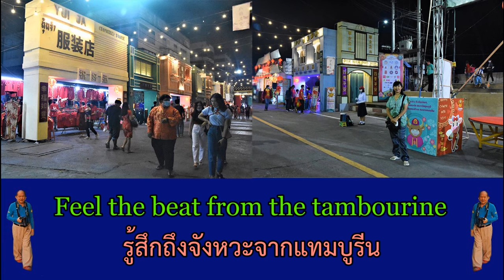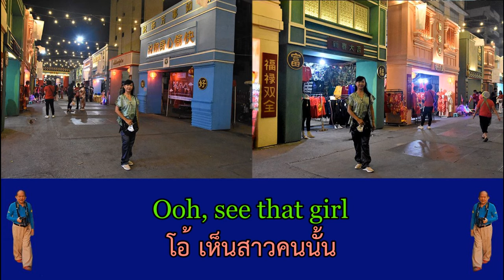ตรุษจีนนครสวรรค์ ๙ ก.พ. ๖๔ - Dancing Queen (ABBA) Samba 51 BPM